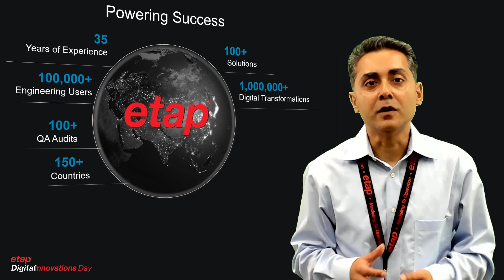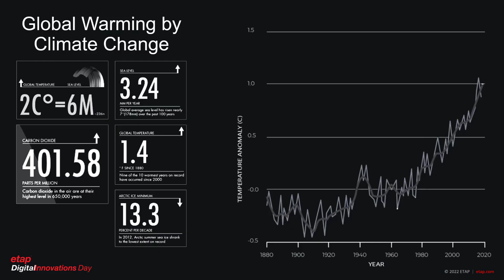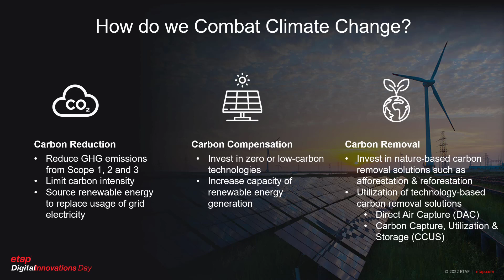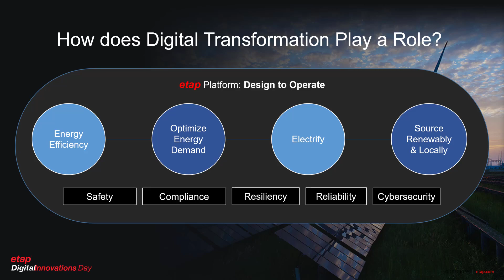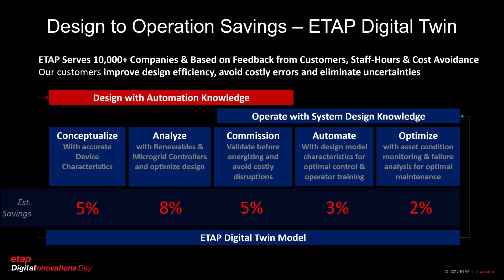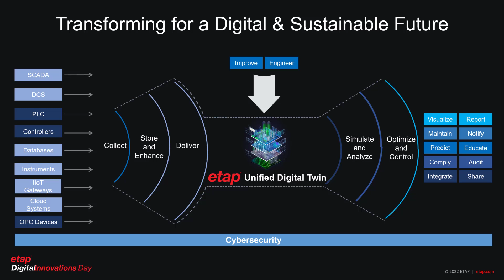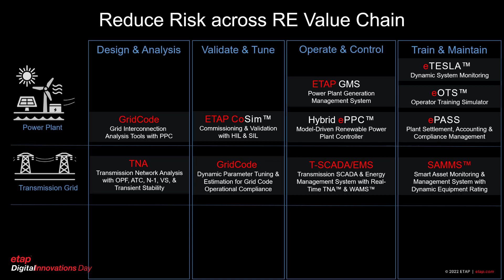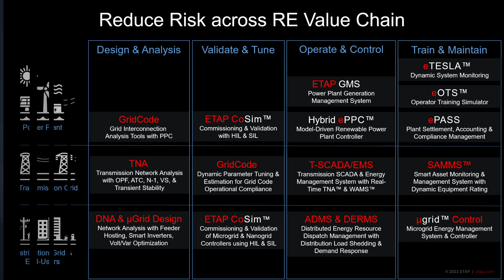ETAP CEO Tanuj Khandelwal's Introduction to ETAP Digital Innovations 2022 - Keynotes Day 2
- Welcome to ETAP’s Digital Innovations Conference 2022

Grid modernization and sustainability efforts, increased distributed generation and demand response require an integrated network design, analysis, operation and management solution.

Join us as Industry Experts will discuss smart grid implementation strategies and lessons learned. Explore how ETAP provides a unique 360-degree network view and allows efficient & optimal design using operation knowledge, while empowering operators to dispatch the electrical system with design knowledge.

Highlighted Topics

Network Modeling, Visualization, Analysis & Optimization
Network Safety & Protection
Asset Management
ADMS: Model-Driven Planning, eSCADA, DMS & OMS
Distribution Load Shedding
Operator Training
Microgrid Controller & Energy Management System
Power Plant Controller & Grid Code Compliance